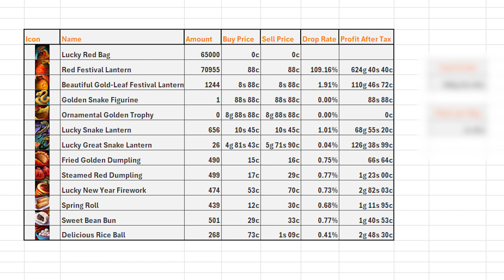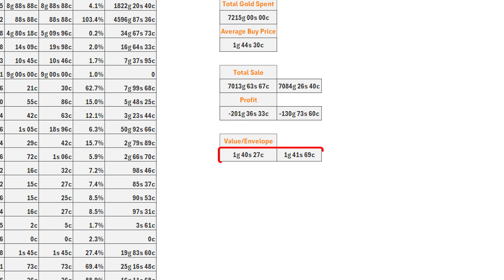I converted Exotic Luck to GOLD!! | Data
Discover the true gold value of your Exotic Luck in Guild Wars 2! Watch as we open 65,000 Lucky Red Bags to determine exact drop rates and calculate the gold value per Exotic Luck. Perfect for players deciding whether to save or use their luck during the Lunar New Year Festival 2025.

📊 Analysis Includes:
- Complete Drop Rate Statistics
- Gold Per Luck Calculation
- Magic Find Impact
- Junk Item Values
- Time Investment Analysis
- Profit Breakdown
- Excel Sheet Data

All calculations include current market prices and trading post taxes for accurate valuation.

Credits:
Track: Super Adventure Box - Sunny Glade
Composers: Maclaine Diemer and Lena Chappelle
Studio : Arena Net